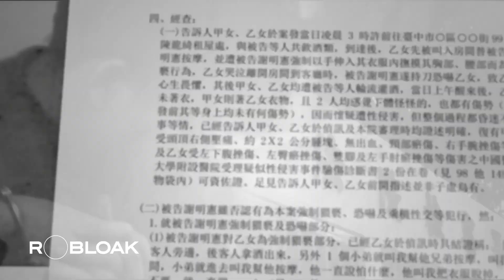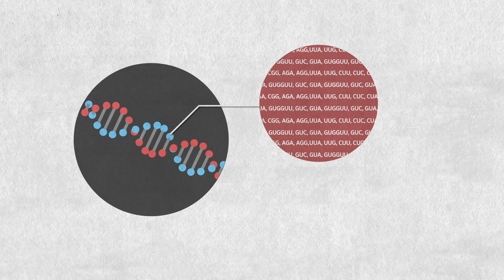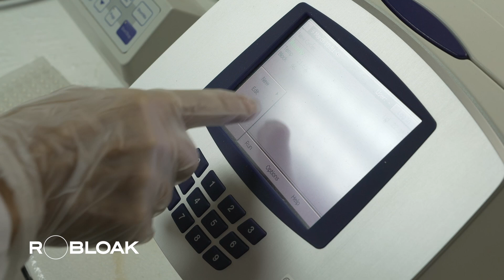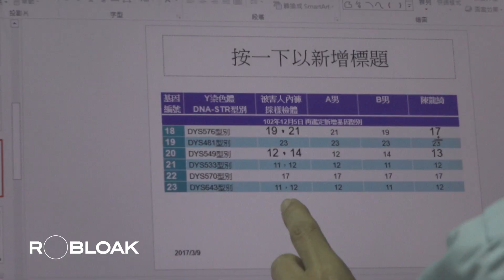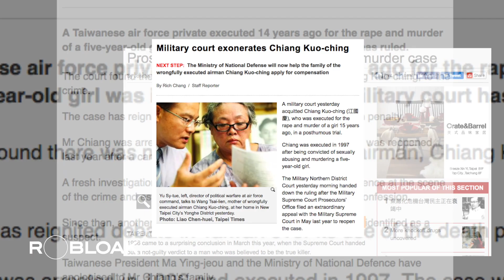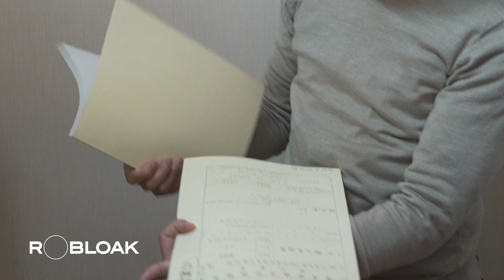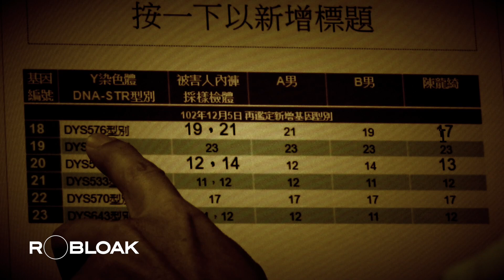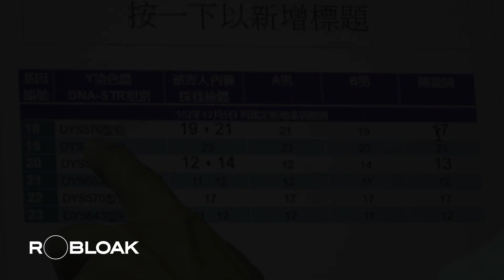Battling Injustice: From Wrongful Conviction to Freedom and the Dilemma of the Death Penalty.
Taiwan is a progressive democratic society where the rights of the people are well-protected under the law.

However, there are times when the island's justice system is questioned and challenged. One case of wrongful convictions involved a man who was accused of raping a woman and was sentenced to four years in prison based on DNA evidence.

Later, the same DNA evidence eventually cleared him of the allegations, making him innocent once again.